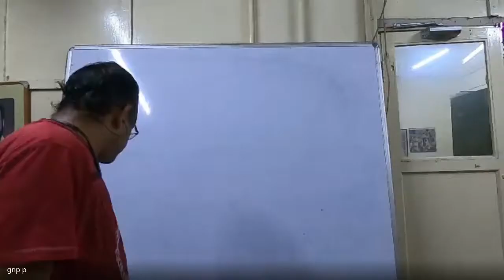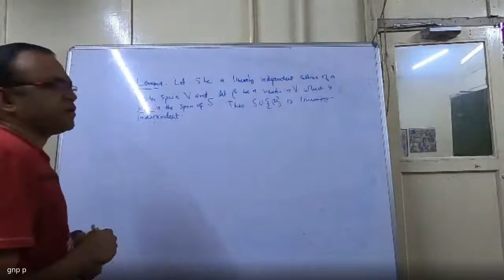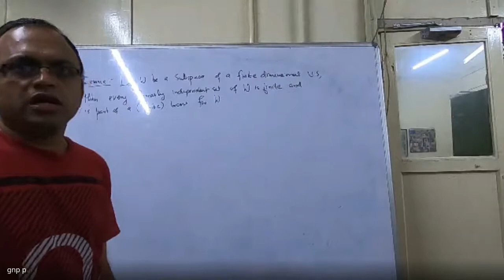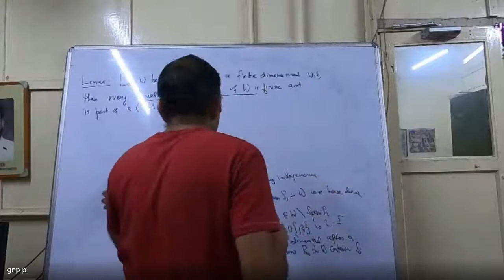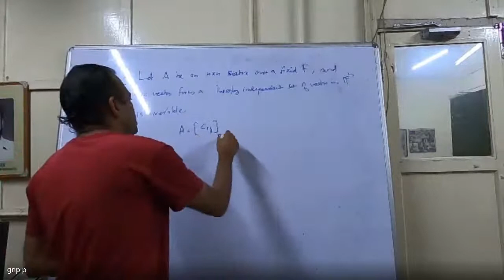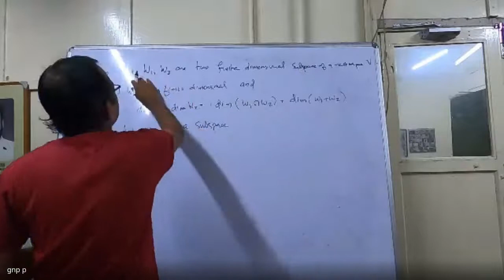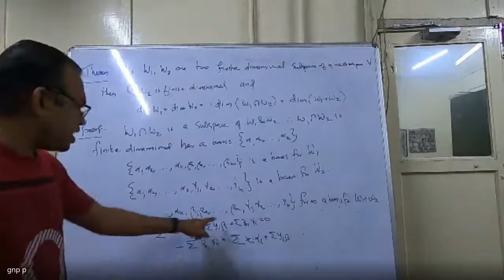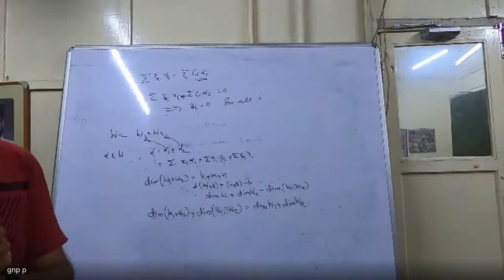Linear Algebra - A discussion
Here a discussion on the bases and dimension and the dimension of sum of two subspaces is done